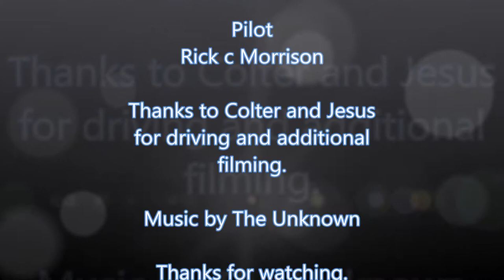Hang Gliding .Soaring at Sunset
Clips from a nice 1/2 hour soaring session at the "T" in Pocatello, Id.
July 22,2016